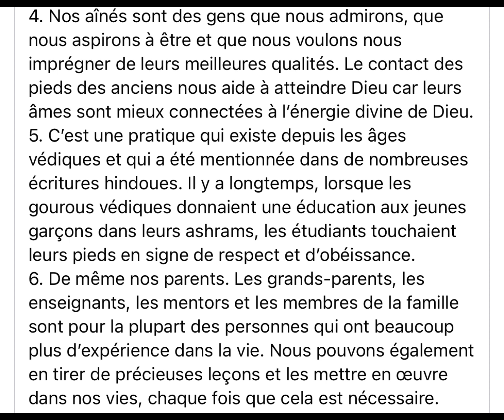Explication pourquoi toucher les pieds des AÎNÉS